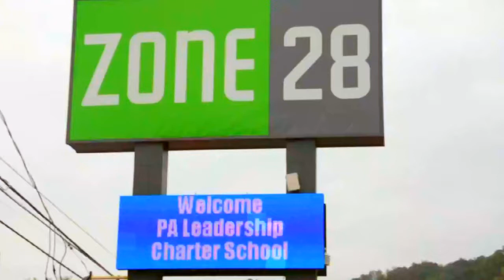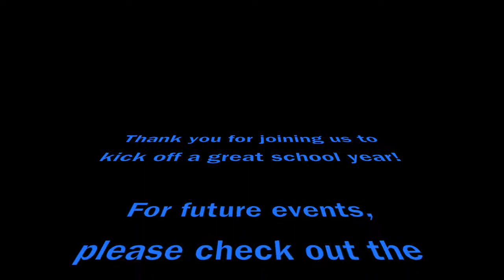PALCS Fall Picnic West 2017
Check out highlights from the fun day shared with over 300 people from the PALCS community at the PALCS Fall Picnic 2017 at Zone 28!